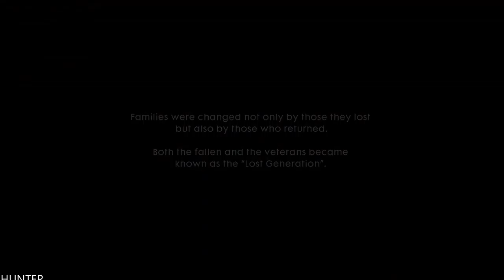BATTLEFIELD 1 Walkthrough Gameplay Part 9 LETS PLAY (1080p60FPS)